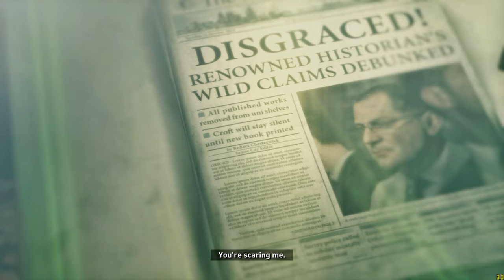Rise of the Tomb Raider Part 4 Siberian Wilderness 1440p 60fps No Commentary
GPU: GeForce GTX 980 Ti x 2
CPU: Intel(R) Core(TM) i7-6700K CPU @ 4.4GHz
Memory: 16 GB RAM
Resolution: 2560 x 1440, 165Hz
Resolution:  4,096 by 2,160, 60hz